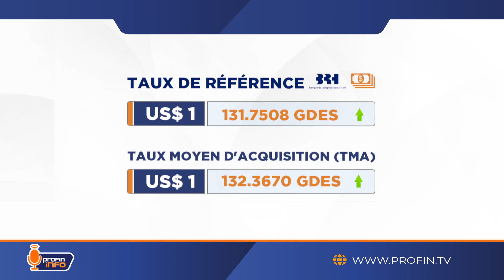Production laitière en Haïti: un potentiel inexploité face à une dépendance aux importations.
À la clôture du marché le vendredi 20 septembre 2024, le baril de pétrole était à US$ 71.25, soit une augmentation de 0.18%.

Le Guyana renforce la transparence avec un référentiel de données pétrolières et gazières.